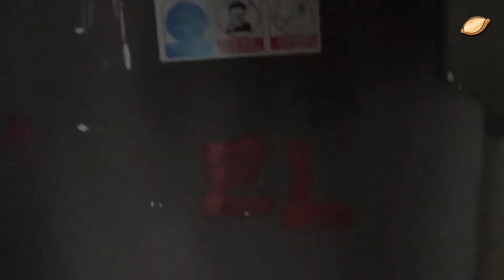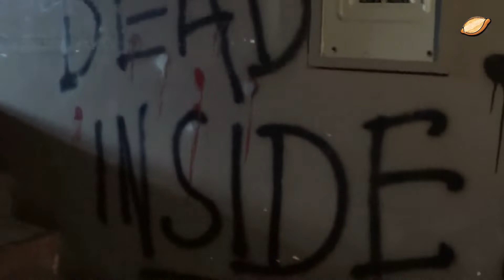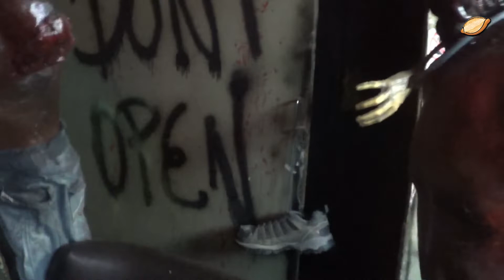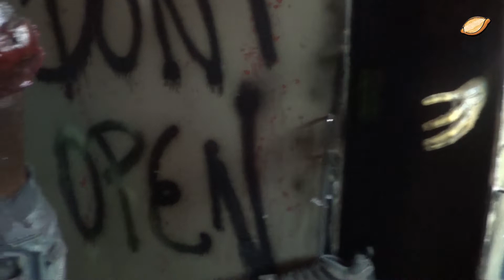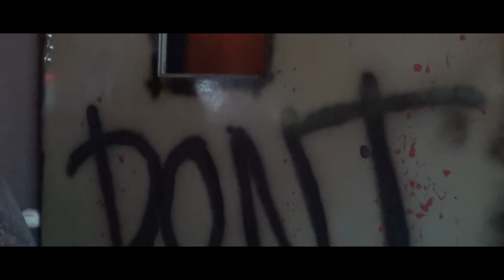ZOMBIE DINER TLALPAN, comiendo con zombies en CDMX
Como en TWD y con elementos alusivos a la serie, la CDMX tiene un lugar super especial sobre cultura zombie que TIENES QUE CONOCER, ZOMBIE DINER

Zombie Rock de Audionautix cuenta con una licencia Creative Commons Atribución 4.0.